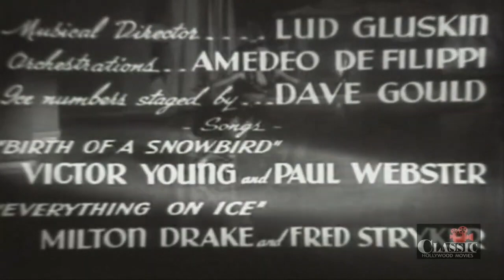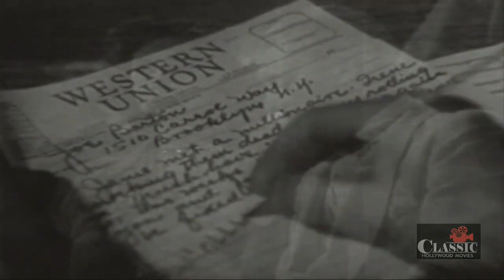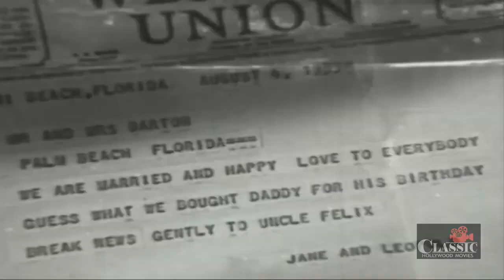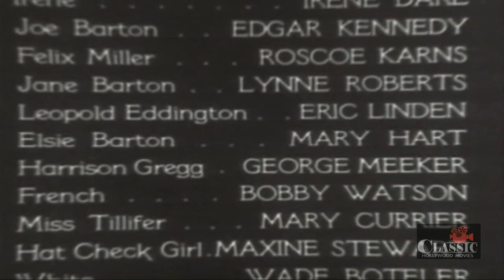Frolics on Ice (1939) | Full Movie | Irene Dare | Edgar Kennedy | Roscoe Karns | Erle C. Kenton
Frolics on Ice (1939) Full Movie features Irene Dare, Edgar Kennedy, Roscoe Karns and is directed by  Erle C. Kenton. Frolics on Ice movie is written by Adrian Landis (screenplay), Sherman L. Lowe (screenplay) (as Sherman Lowe).

Aka "Everything's On Ice." A rascal turns his little niece Irene Dare into a skating star, but spends more money than she makes.

A 6-year-old skater is financially exploited in this story, which features "the world's youngest ice figure-skater, Irene Dare." Meanwhile, the girl's older sister "suddenly finds her love-life taken over by a kibitzing uncle ... [leading to] a succession of laughable situations.

Cast:
Irene Dare as Irene Barton
Edgar Kennedy as Joe Barton
Roscoe Karns as Felix Miller
Lynne Roberts as Jane Barton
Eric Linden as Leopold Eddington
George Meeker as Harrison Gregg
Bobby Watson as French
Mary Currier as Miss Tillifer
Maxine Stewart as Hat Check Girl
Wade Boteler as White
Pierre Watkin as Hotel Manager
Larry Jackson as Papa Penguin
Kenny Williams as Dr. Penguin ㅤ